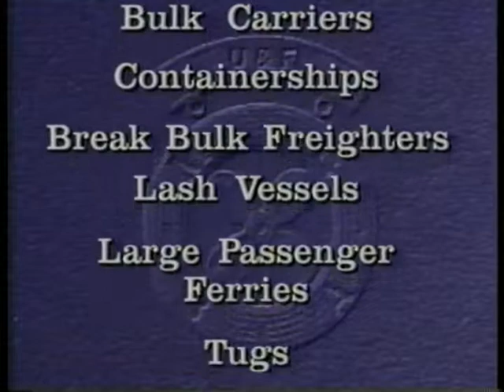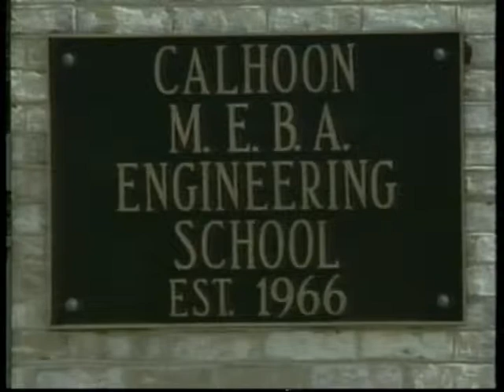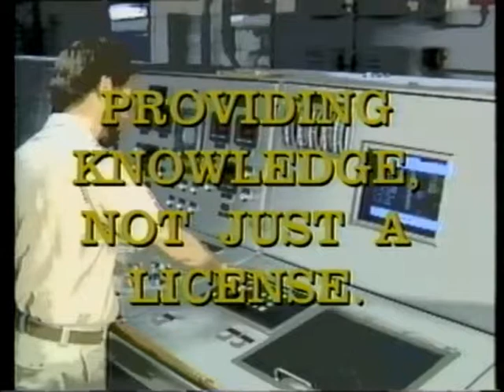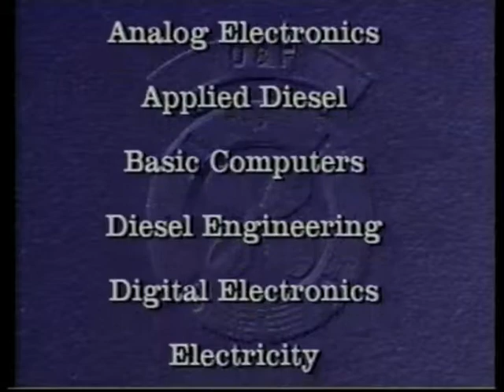M.E.B.A.: Answering the Maritime Challenge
Marine Engineers' Beneficial Asssociation (M.E.B.A.) promotional video from 1995 timed with the Union's 120th Anniversary.